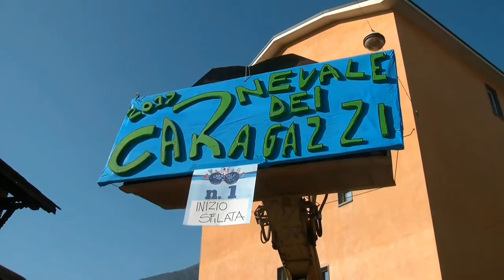Sondrio-carnevale dei ragazzi-2017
Sondrio: 19 febbraio ore 14.00 sfilata dei carri allegorici con partenza dall'Oratorio San Rocco, percorso per le vie del centro cittadino e arrivo in piazza Garibaldi.